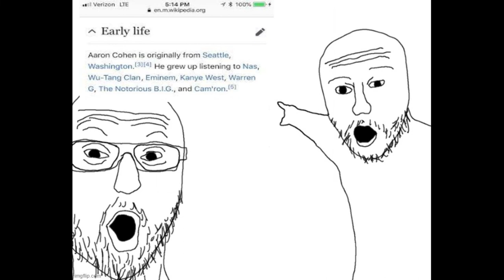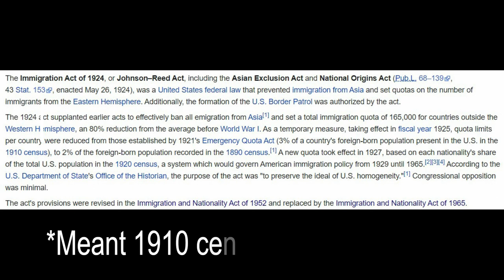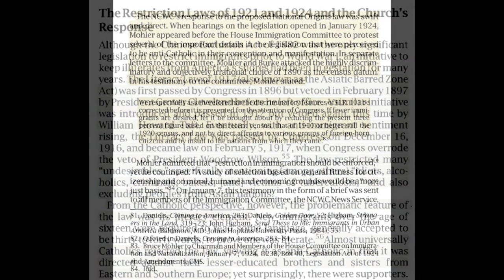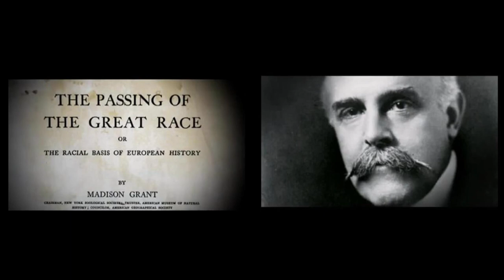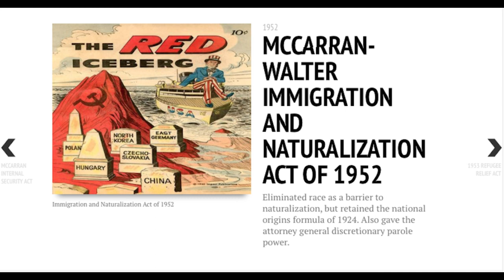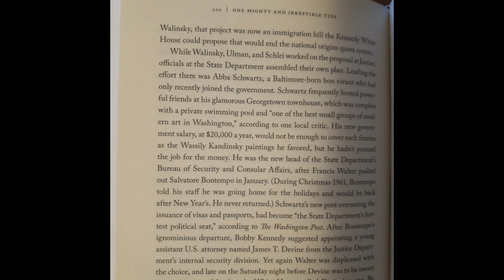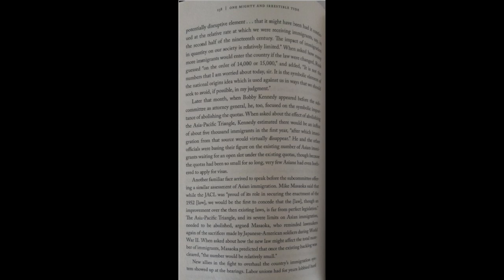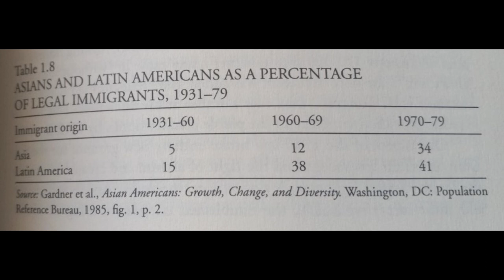Jews (and others) and Immigration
History of immigration up until 1965 focusing on some key figures and acts with emphasis on Hart-Celler. Will do another video on HIAS and Churches in regards to refugee and immigrant aid.

I recommend reading the materials I used in this video and have listed. None of them are too long and are pretty interesting by themselves. I'm putting the specific page numbers where I got photos but if you want the full picture obviously read the whole work

Sources
- One Mighty and Irresistible Tide The Epic Struggle Over American Immigration 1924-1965 by Jian Lynn Yang (pgs. 17-19, 36, 40, 42, 53, 113-114, 191, 206, 220, 223-224, 237-239, 240, 249-251, 259, 264-266
- Tables 1.6 and 1.8 from Debating American Immigration, 1882-Present by Roger Daniels and Otis L. Graham
- The Historical Presidency Lyndon Johnson’s Ambivalent Reform: The Immigration and Nationality Act of 1965 by Daniel Tichenor in Presidential Studies Quarterly Vol 46 Issue 3 Sept 2016 (pgs 693, 695, 696, 702)
- An Unintended Reform: The 1965 Immigration Act and Third World Immigration to the United States by David M. Reimers in Journal of American Ethnic History , Fall, 1983, Vol. 3, No. 1 (Fall, 1983), pp. 9-28 (don't think I used pics from this but good to use)
- The Immigration Restriction Debate, 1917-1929: Church and State in Conflict by Richard Gribble in Journal of Church and State, Volume 60, Issue 3, Summer 2018, Pages 398–425 (pgs 404, 407-08, 413, 419)
- Protestants Abroad: How Missionaries Tried to Change the World but Changed America by David Hollinger (pgs. 12-13 and 155 from digital Hoopla version)